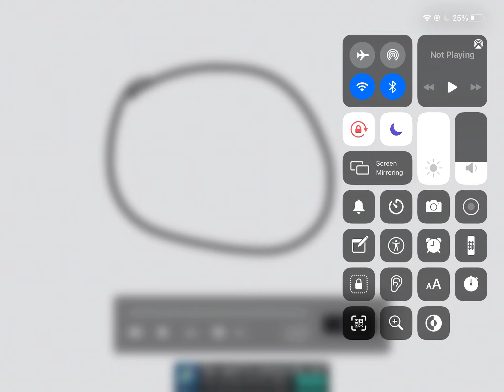Char & Mini Land SKIT | Mini’s Experiment (IBIS PAINT X USED)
⚠️⚠️SPOILERS AHEAD⚠️⚠️

mini wants char, cool says he is in the laboratory. char scared and goes in. Mini is doing a experiment and char hallucinated. Then the experiment explodes and turns into a very hot burning tree. mini burns his finger. char gets punched and flies away